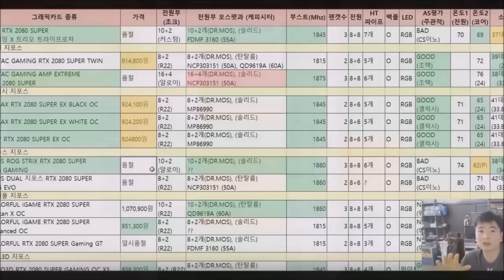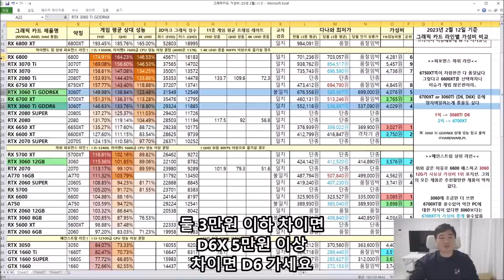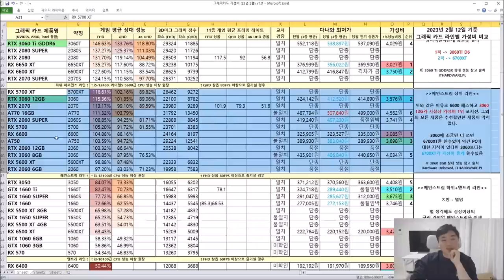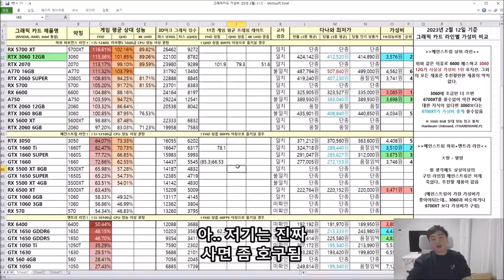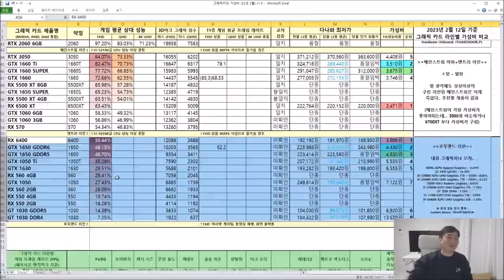2월 그래픽 가성비 '4070TI 수록' 비교표 (2023) - 신성조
아.. 4070TI 열심히 깠는데 역시나 판매는 잘되네요
슬슬 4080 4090 판매량은 주춤 합니다

아직까지 4070/4060 출시일은 제대로 나온게 없고
인텔/암드는 힘을 못쓰고있는터라..  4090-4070TI-3060TI-3060 흐름으로
계속 판매되겠네요